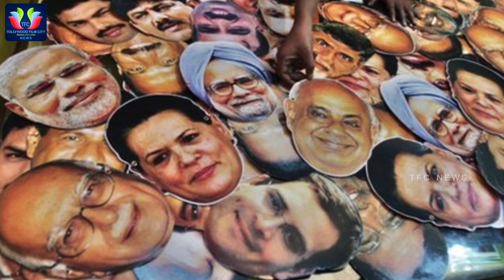Narendra Modi Got Shocked With Latest Survey Reports | 2019 Lok Sabha Elections | TFC News